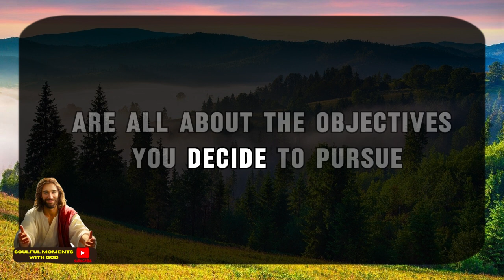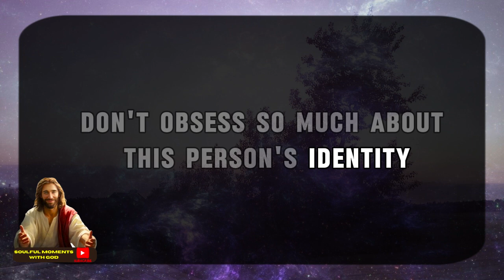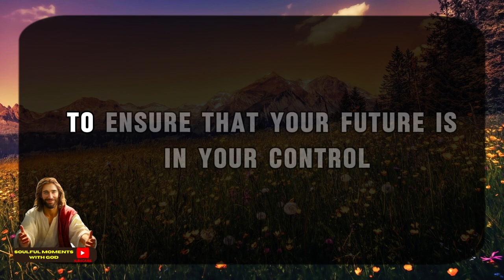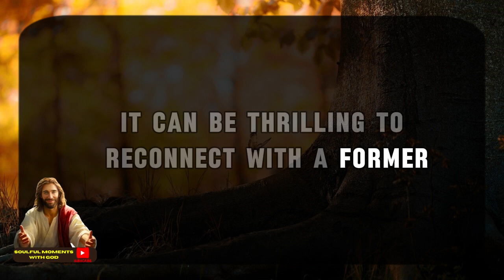11:11💌God says : Someone is crazy in love with you🌈Angels Message ✝ Gods Message 🔴 Live